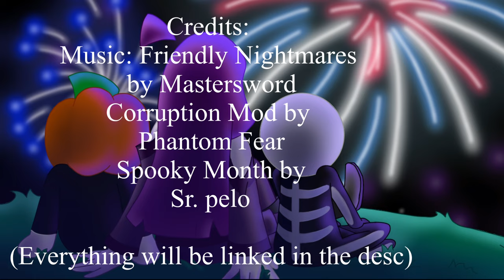Skid and Pump Corruption Comic | Part 1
Sorry for the long gap between uploads, school is stressful to say the least. Any way I hope spooky month and fnf fans loved the loved the first part of this comic, next parts will be out soon!

Comic will also be on my Instagram at: @toonabelle